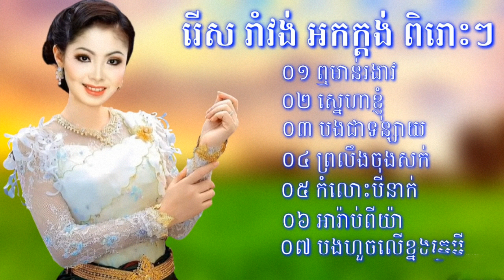ជ្រើសរើសបទពីរោះទាំងអស់ បុប្ផាពង្រ អកកាដង់សង់ទីម៉ង់ រំដួលក្រចេះ អកកេះកំដរភ្ញៀវញាំការ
Romvong Song
Rangkasal song,
Rangkasal song collection 2021
ចម្រៀងរង្គសាល​
Rangkasal 2021
សណ្តំរដួងចិត្តុំ
ចំរៀងអកកេះ
អកដង់
រង្គសាល
rangkasal khmer song collection non stopណាន់ស្តប
រង្គសាល២០១៦
រង្គសាលជីវិត
រង្គសាលពិឃាត
រង្គសាល Rangkasal
RangKasal Noy Vanneth
Khmer Song
រង្គសាល rangkasal
រង្គសាល
រង្គសាល ចម្រៀងរង្គសាល អកក្តង់
រង្គសាល 2021
រង្គសាលណាន់ស្តុប
រង្គសាល រាំវង់
រង្គសាលmp3
ចំរៀងភ្លេងការអកកេះ
ភ្លេងការ
ភ្លេងការអកកេះ
រង្គសាល 2020
រង្គសាល 2021
RangKasal 2021
Khmer remix
Khmer songs
khmer remix
khmer remix 2021,Mr Dj Dy Bek Remix 2021
Khmer remix
Khmer songs
khmer remix 2021
xvideo khmer
xnxx khmer
khmer kikil
the voice of Cambodia
khmer movie
អកកាដង់,
អកកេះ,
អកកេះ២០១៦
អកកេះ2021
អកកាដង់2021
រង្គសាល ចម្រៀងរង្គសាល អកក្តង់,
រង្គសាល ញាក់
រង្គសាល2021